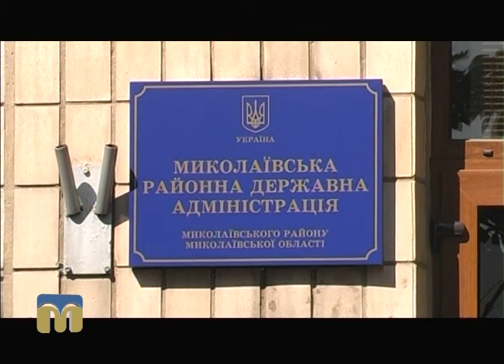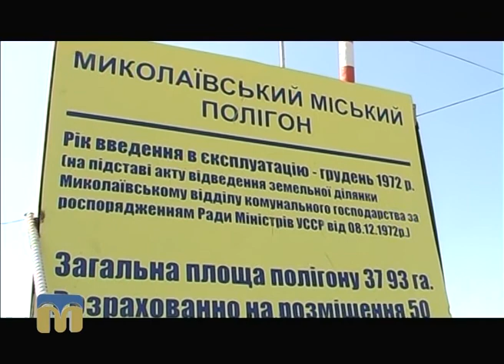ТНМ - сюжет - Міське сміттєзвалище